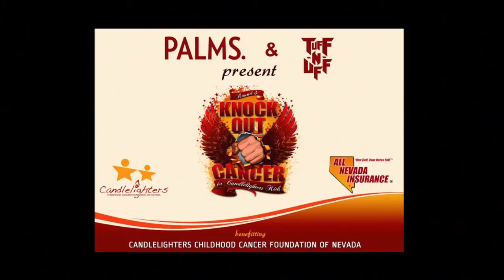Tuff-N-Uff: Carmichael Judge vs Rai Reed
Tuff-N-Uff Results: Carmichael Judge vs Rai Reed. Tuff-N-Uff at the Pearl at the Palms - Knock Out Cancer for the Candlelighter Kids. Music: Roll Call- HavocNdeeD